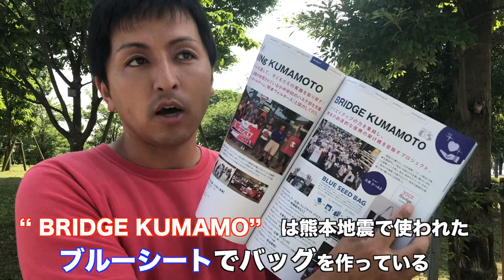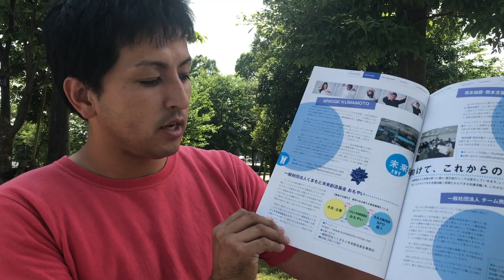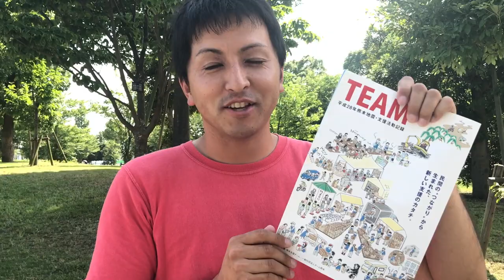【TEAM 熊本地震支援活動記録 】民間の“つながり”から生まれた新しい支援のカタチ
【 TEAM 平成28年熊本地震・支援活動記録 】
民間の“つながり”から生まれた新しい支援のカタチ。
東日本大震災の支援活動から生まれた民間による支援活動チーム。
そして、その活動は昨年発災した熊本地震に生かされてきました。
その活動一年の記録が一冊の本になり、現在ネットにて買うことができます。
こちらの冊子の売上げもまた熊本地震の復興の為の支援活動に使われます。現在は、また九州で豪雨による甚大な水害が起きており本当に胸が痛むばかりです。
ボランティアさんもまだまだ必要だと伺っています。
私たちに出来ることは限られてしまいますが、
今は、大きな自然災害がどこで起きても不思議ではない状態です。
いつ、自分が当事者に、または身内や友人、仲間たちがそれに巻き込まれるかわかりません。
その時、私たちはまず何が出来るのでしょうか？
災害はいつでもあるわけではありません。
また時間が経てば記憶から薄れてしまったりします。
だからこそ、一度現地に行って見たり、経験した人たちの
話を聞いたり、記録を読んだりすることが大事だと思います。
そこから共有して、役立つことがない方がいいですが
その時に備えることが必要だと思います。
なかなか簡単には現地に行くことは出来ないですが、
この本ならすぐにでも買うことが出来ます。
ぜひ、皆さんも一度手にとってみて貰えたら。
５冊以上からは送料無料になっています。
購入はこちらから出来ます。